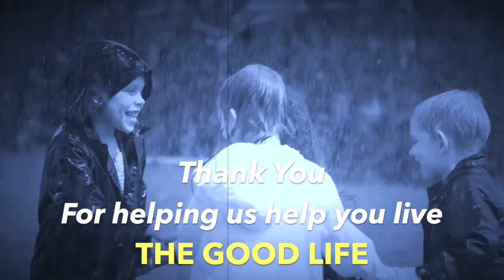Abundance - God's Original Plan